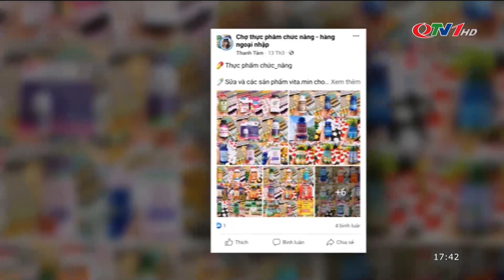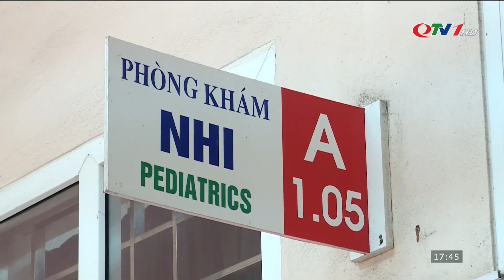Hệ lụy từ việc sử dụng thực phẩm chức năng cho trẻ em - Theo Báo Quảng Ninh điện tử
Trong những năm gần đây các bậc phụ huynh đã quan tâm hơn tới việc bổ sung vi chất. Tuy nhiên thay vì tham vấn ý kiến hướng dẫn của các bác sĩ, nhiều bố mẹ tự ý mua bổ sung cho con dẫn đến lợi bất cập hại.